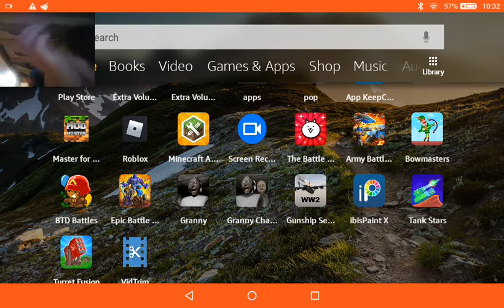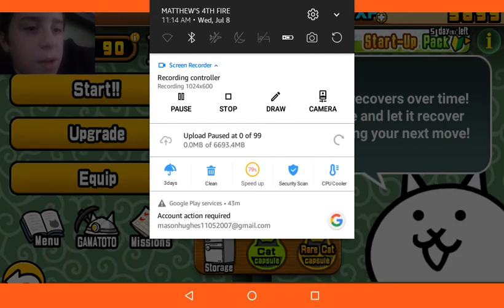Masons battle cats